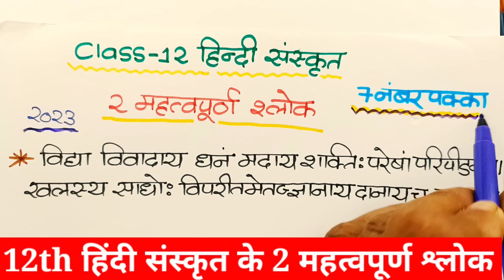12th हिंदी संस्कृत के 2 महत्वपूर्ण श्लोक//12 Hindi Sanskrit important shlok 2023//Hindi padyansh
12th हिंदी संस्कृत के 2 महत्वपूर्ण श्लोक//12 Hindi Sanskrit important shlok 2023//Hindi padyansh

About this video:
Hello students is video mein maine aapko 12th Hindi Sanskrit ke 2 most important shlok ko bataya Hai. is video mein maine aapko subahasitratnani chapter ke important shlok ko bataya hai agar aap twelfth Mein Hai To yah video aapke liye most important hai.

Topics covered in this video:
1) 12th Hindi Sanskrit important shlok
2) 12th Hindi important shlok
3) Hindi Sanskrit shlok
4) Hindi Sanskrit padyansh
5) Hindi Sanskrit ka padyansh kaise solve Karen